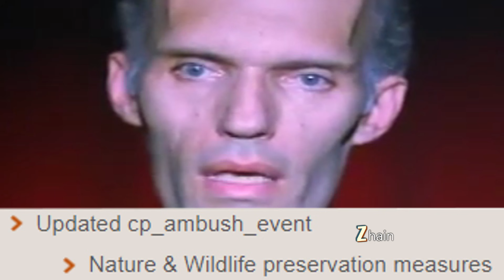I FOUND SOME FROGS ON TF2